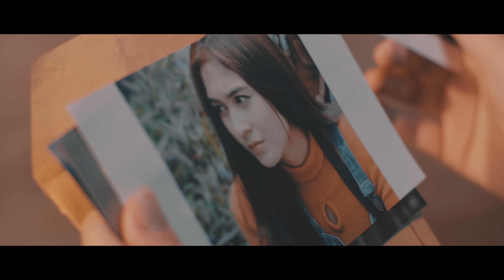PERCAYA INI RINDU - EPISODE 5 webseries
Terkadang hidup memang tak selalu berjalan seperti yang diinginkan, banyak hal yang terjadi di luar prediksi dan ekspektasi. Tiap insan hanya bisa berusaha dan berserah kepada sang Maha Segala agar terwujud semua yang baik adanya.
Ayah yang selalu berusaha membuat keadaan ternyaman untuk Anya, tetap tak bisa sempurna dan menghasilkan sebuah drama. Karna kadang ia lupa Anya sudah tidak sebelia dahulu kala.
Sang Bayu berhasil masuk ke dalam hari-hari Anya, apa yang Bayu katakan? Situasi seperti apa dimana mereka terjebak didalam nya??

Cast
Anya : Denira Wiraguna
Ayah : Epy Kusnandar
Amira : noviana safitri
Hana : chantal
Tejo : kris anjar
Bayu : fadly dodun
Reno : Riski kur

Album: Man Shabara Zhafira
Single: Man Shabara Zhafira
Single: Satu Langkah Lebih Dekat
Label: Protone Studio Record